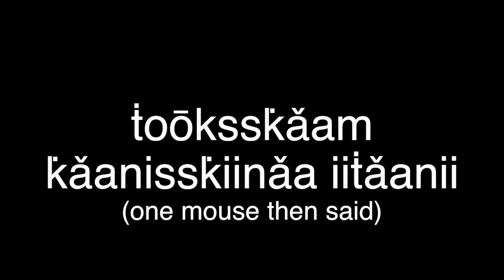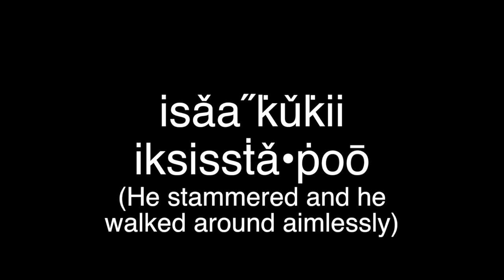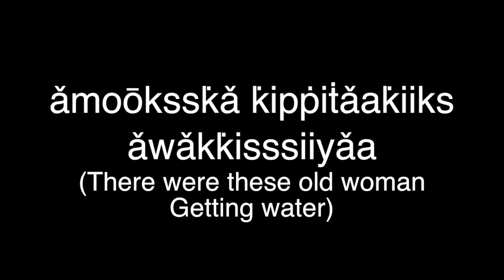Naapii and The Mice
Old Naapii Story of that one time he met those mice. Blackfoot Language.